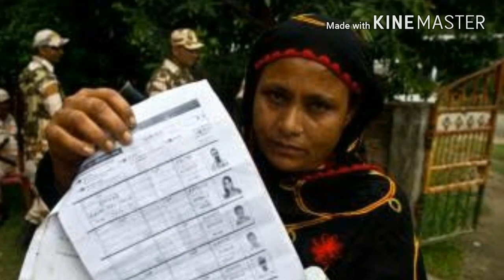বিরাট বিপাকে পড়ার আগে জেনে নিন।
এনআরসি আতঙ্ক সারা পশ্চিমবঙ্গ জুড়ে কারণ বিজেপির রাজ্য সভাপতি দিলীপ ঘোষ বলেছেন এনআরসি করে দু কোটি লোককে পশ্চিমবঙ্গ থেকে তারাবো। প্রশ্ন উঠছে পশ্চিমবঙ্গটা কি দিলীপ ঘোষের জমিদারি! বিস্তারিত জানতে ভিডিওটি দেখুন।